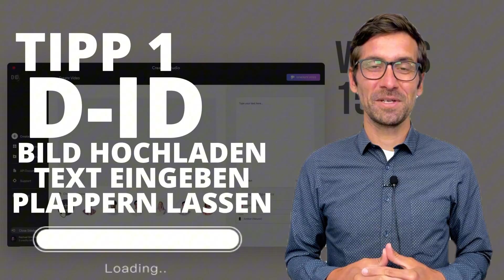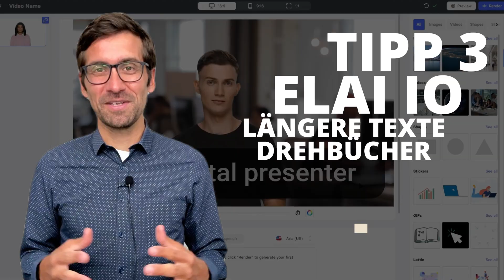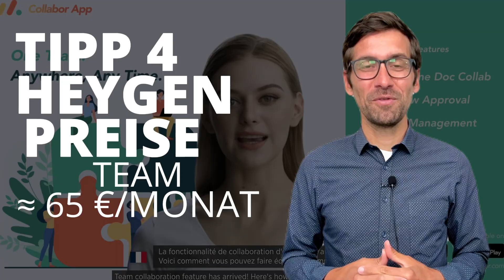Eigene KI-Avatare erstellen | 5 kostenlose Video Tools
KI-Avatare haben immer Zeit, machen nie Urlaub und sind selten krank. Das spart Zeit und Kosten, ohne dass dein Content „Pause machen“ muss. KI Video Avatare taugen nicht nur für große Unternehmen oder Tech-Experten. Jeder kann eigene KI-Avatare von sich selbst erstellen lassen – und zwar völlig kostenlos. Hej. Ich bin Jan, selbstständiger Video Cutter mit einem zunehmenden Schwerpunkt auf KI-Inhalte. Ich zeige dir fünf kostenlose Online Tools für deinen eigenen KI Avatar.

Provision* auf alle Artikel (du zahlst nicht mehr!):
Starke Infos rund um HeyGen Avatare
Synthesia richtig nutzen
Mehr über KI Avatare lernen

00:00 Intro
00:29 D-ID
01:12 Synthesia
01:56 elai.io
02:33 HeyGen
03:10 Veed.io
03:45 Du als Avatar!
04:27 Fazit und Tipps

Nummer eins taugt richtig gut, um deine Social Media Kanäle mit starken Inhalten zu füllen. Erstelle kurze, animierte Videos mit deinem eigenen KI-Avatar, der Fans, Follower und Familie begrüßt. Du lädst ein Bild hoch, gibst Text ein und schon erwacht dein Avatar zum Leben und plappert drauf los. D-ID eignet sich tipptopp für kurze Erklärvideos und Social Media Content. Preise: 14-tägige kostenlose Testversion, Light gibt’s für rund 5 Euro pro Monat für 10 Minuten, Pro für rund 15 Euro pro Monat für 15 Minuten und Advanced für mehr als 100 Euro pro Monat.

Nummer zwei ist mein erster Kontakt mit KI Avataren. Synthesia eignet sich prima für die Erstellung von E-Learning Videos. Nutze die verschiedenen KI Avatare, um deine Lerninhalte ansprechend und abwechslungsreich zu halten. Füge Quizfragen oder interaktive Elemente in deine Videos ein, um das Engagement der Lernenden zu erhöhen. Du kannst Synthesia auch nutzen, um personalisierte Lernpfade für deine Teilnehmer zu erstellen. Du findest eine satte Auswahl an Vorlagen für KI Video Avatare, verschiedene Stimmen geben und  Sprachen. Mega. Preise: Kostenlose Version für 3 Minuten pro Monat, Starter kostet ca. 17 Euro pro Monat für 10 Minuten  und das Creator Abo kostet dich rund 60 Euro pro Monat für 30 Minuten.

Nummer drei. Stell dir vor, du möchtest dein neues cooles Produkt oder deine Dienstleistung auf deiner Webseite vorstellen? Anstatt langweilige Texte oder statische Bilder könntest du ab sofort einen KI Avatar von elai, um die wichtigsten Funktionen und Vorteile deines Business hervorzuheben. elai würde ich dir ivor allem für längere Videos, Schulungsvideos oder Präsentationen empfehlen. Du kannst ganze Texte oder Drehbücher hochladen und diese dann von deinem KI Avatar präsentieren lassen. Preise: Kostenlose Version mit ingesamt einem Credo, Basic kostet etwas mehr als 20 Euro pro Monat für 15 Minuten.

Nummer vier ist die wohl bekannteste Plattform. Stell dir vor, du startest eine E-Mail Kampagne für dein Produkt oder deine Dienstleistung. Statt lahme generische Bilder oder lasche Videos zu verwenden, kannst du mit HeyGen personalisierte Marketing Videos erstellen. Du kannst auch verschiedene Versionen des Videos erstellen  und einen A-B-Test durchführen. Außerdem gibt es eine große Auswahl an Vorlagen für deine Videos. Ich finde HeyGen besonders passend für kreative Projekte. Preise: Kostenlose Version für rund 3 Videos pro Monat, das Creator Abo liefert dir 5 Minuten pro Video für ca. 20 Euro pro Monat und die Team Version für 30 Minuten pro Video geht bei etwa 65 Euro pro Monat los.

Nummer fünf ist besonders bei Leuten beliebt, die Funktionen zur Videobearbeitung mögen und benötigen. Bei Veed kannst du deine KI-Videos direkt schneiden und mit Effekten, Musik oder Texten versehen. Und natürlich - wie alle anderen entsprechenden Tools auch - liefert dir Veed ebenso eine Funktion zur Erstellung von KI-Avataren. Du kannst aus verschiedenen Template-Avataren wählen, ihnen Texte zuweisen und sie in deine Videos einfügen. Preise: Kostenlose Version für maximal 10-minütige Videos, die Light Version kostet rund 10 Euro pro Monat und beim Pro-Abo bist du mit rund 25 Euro im Monat dabei.

Hast du Lust, Zeit, Geld und Energie aber nicht an Content zu sparen? Egal, wie du zu KI-Avataren stehst, ihnen gehört die Zukunft. Vor allem im beruflichen Kontext bei wiederkehrenden Abläufen wie interne Schulungen, Onboarding oder Mitarbeiter Einarbeitung lassen sich menschliche Kapazitäten sparen. Um eine persönliche Note reinzubringen und vorgegebene KI-Video Avatare zu vermeiden, erstelle ich gerne einen digitalen Zwilling von dir oder einer Kollegin oder einem Kollegen.